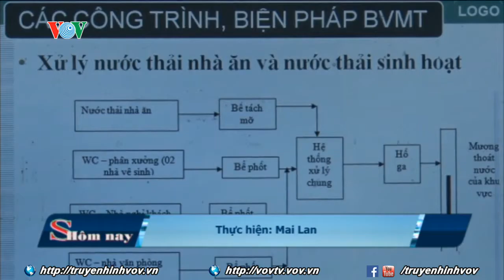Doanh nghiệp nâng cao ý thức bảo vệ môi trường